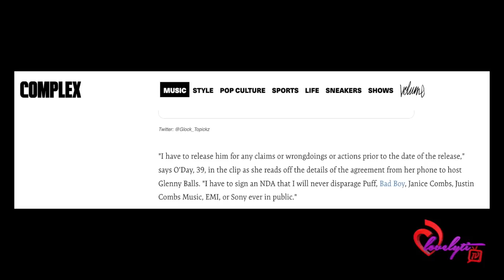Aubrey O’Day Says Diddy Is Silencing Artists W/ NDAs If They Want To Receive Publishing